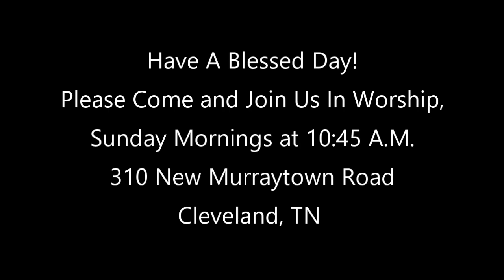November 26, 2023 "Jesus Is Our Passover Lamb" Dr. Phil Sumr